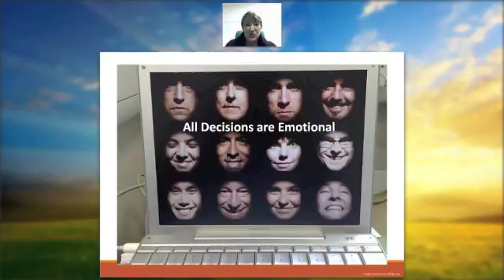All Ideas are Emotional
When it comes to making a decision, everyone uses their emotional center to make that decision. Listen to the study that supports this claim...